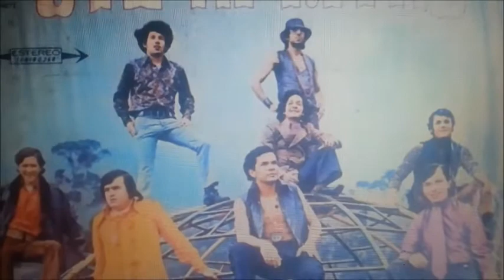SANGRE MALEVA........ LOS DIFERENTES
HOLA MI GENTE ...a peticion de varias personas que el dia de ayer estuvieron escuchando mi programa LOS GRANDES DE LA SALSA CLOMBIANA le comparto esta version del tango " SANGRE MALEVA " por la orquesta " LOS DIFERENTES " grabado en 1976 en su album " oye mi ritmo " bajo el sello cbs .
orquesta creada y dirigida por el cantante OLIVERIO GOMEZ en la ciudad de medellin y radicada en bogota donde hicieron su carrrera musical.
el maestro JAIRO JARAMILLO GUZMAN continuo con la orquesta hasta inicios de los 90s hoy en dia esta vigente y dirigida por el hijo de JAIRO JARAMILLO .
CRISTIAN JARAMILLO